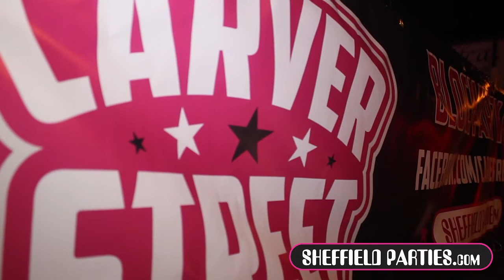Carver Street w/ SWAY- 4/10/12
Carver Street ~ Thursday 4th October 2012

Want MORE!? We have LOADS MORE

★ Societies, Jobs, Socials, Birthdays ~ Call/Text: 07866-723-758 or 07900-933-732